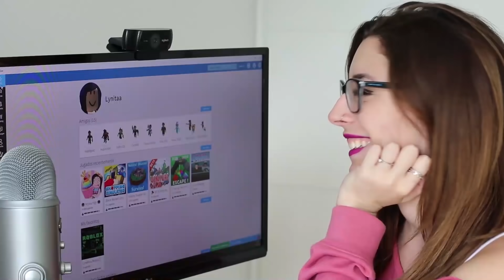PIGGY TRAITOR MODE: ¡SOY LA TRAIDORA Y MATO A TODOS EN ROBLOX!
Hoy, con @Chocoblox probamos el nuevo modo de Piggy!
↘️ ABRIR ↙️

MIS LIBROS:

○ Una Familia Anormal. El Misterio de la hechicera